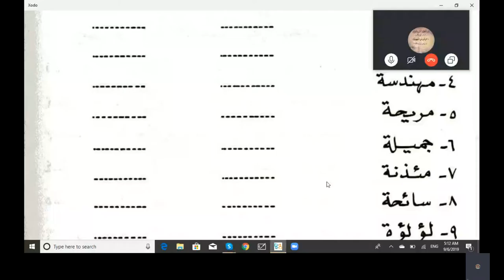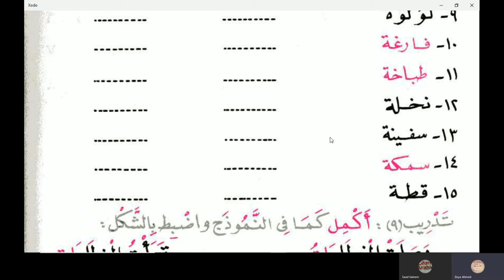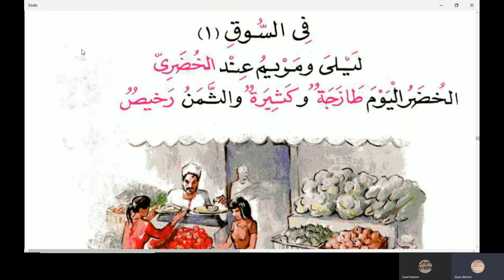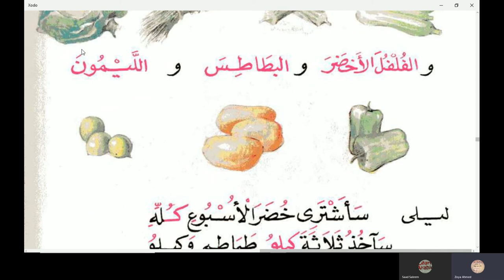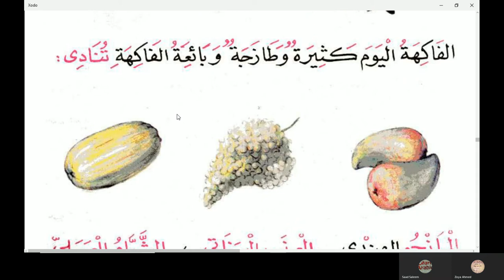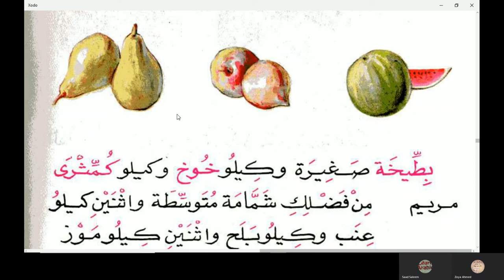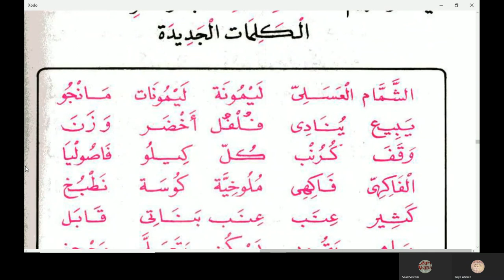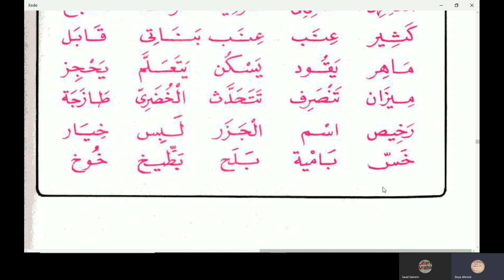Al Kitabul Asasi Book 1 Lesson 15 in Urdu Language